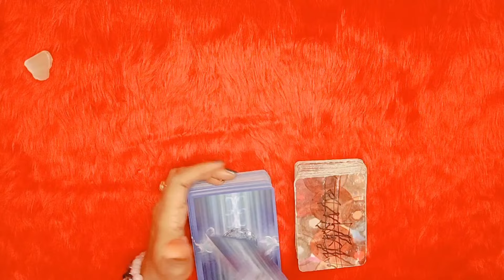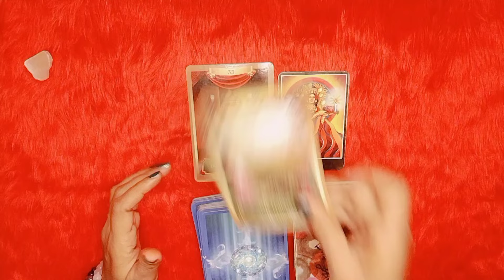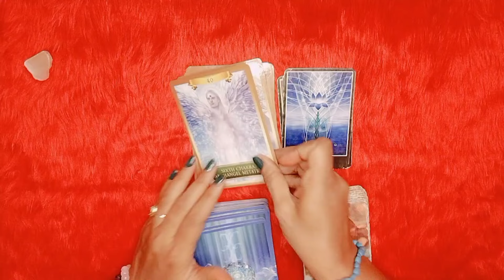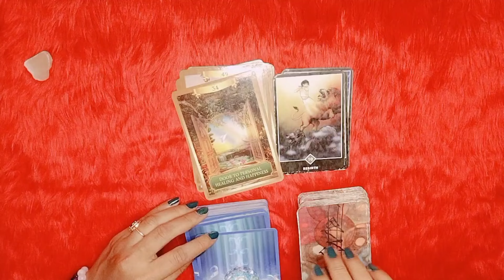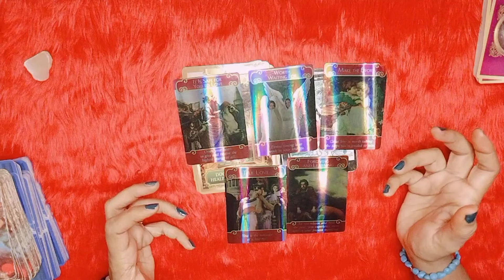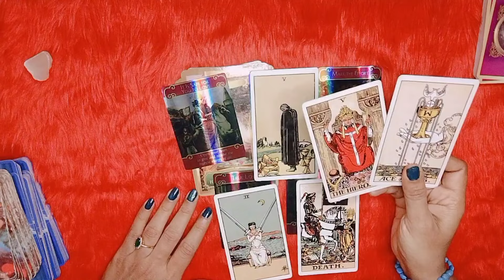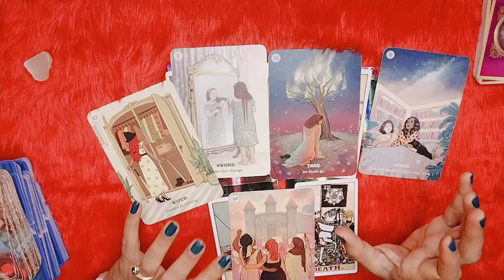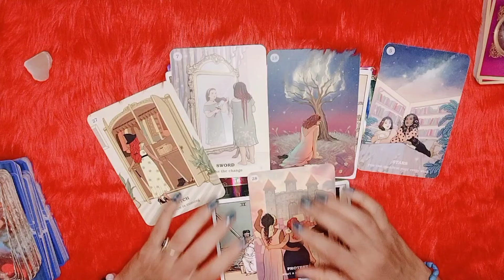🧚Leo(सिंह राशि)Love tarot reading|जुलाई 2024(15 to 31)|love messages💞|hindi tarot|timeless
🔮Hello friends🙋
⚕️Astrology in Tarot course (Basic to Advance)
⚕️Healing classes
⚕️Healing session
⚕️Angel healing

⭐STAY TUNE⭐